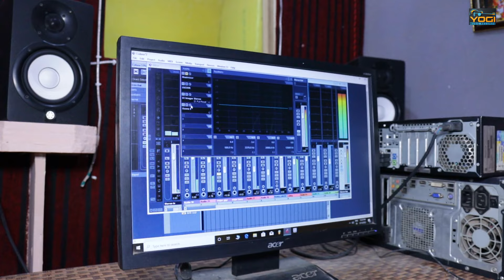Beti Kavita Ki Nati||Siraji Nati King Bhag Singh||Yogi Chauhan|| official Video 2023||Yogi Music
🎤Singer

Music 🎶 - Yogi Chauhan(Yogi Music Records)

Lycirs:- Siraji Nati King Bhag Singh

Camera:- VK production

Poster Design - SR

Video Edit - Kushal Verma

Label:- Yogi Music Records

Recording At Yogi Music Records studio Kullu Himachal Pradesh India (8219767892)